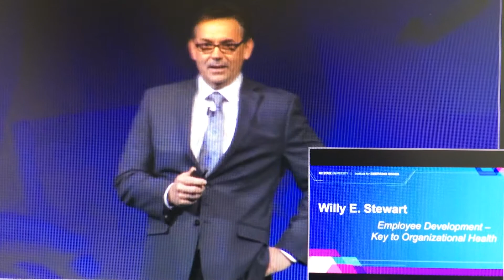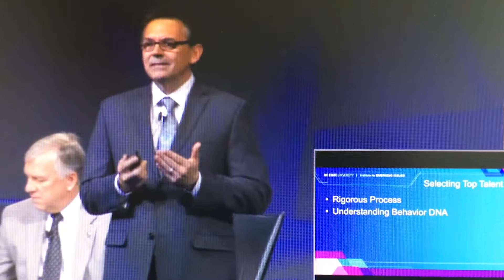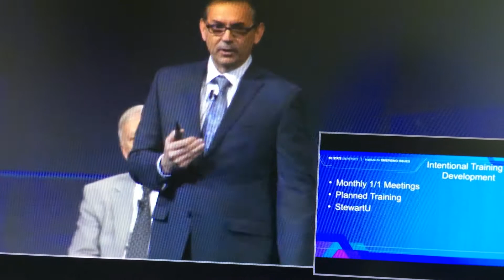Employee Development - Key to Organizational Health